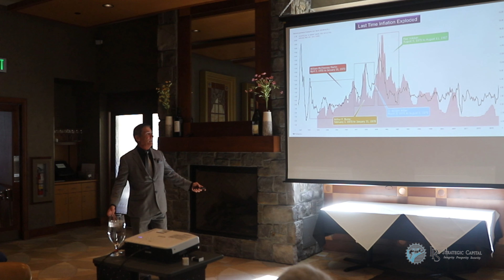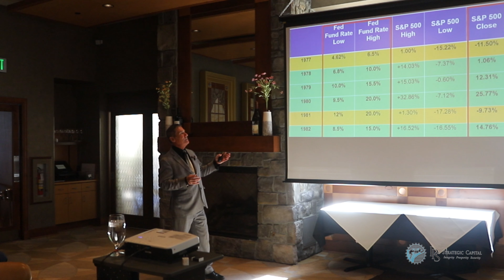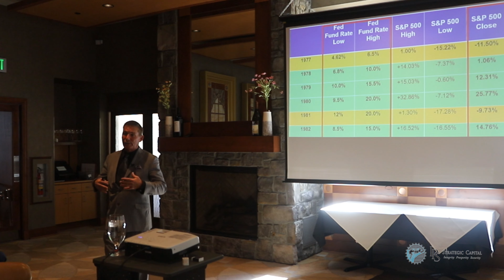Higher Interest Rates & the Markets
Higher Interest Rates & the Market. Most people believe if the Fed keeps raising rates the stock market will crash. From a historical perspective does this assumption hold.